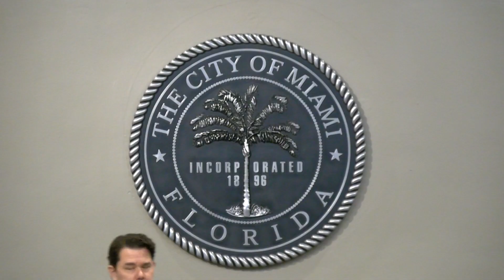Especial | NOTICIAS Y OPINIONES QUE ALCANZARON OTRO NIVEL | ANIVERSARIO EVTV 04/15/23 2/5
EVTV Miami, el canal de los venezolanos por el mundo, celebró recientemente seis años de éxitos con un distinguido evento en @aloftcoralgables , en la ciudad de Coral Gables que congregó a clientes, artistas venezolanos, personalidades de la política, colaboradores del canal y destacados talentos.

Carlos Méndez, @carloshmendez06 CEO de @evtvmiami , agradeció a las personas que han hecho posible que EVTV esté cumpliendo un años más y reveló lo que desde pasado 10 de abril empezó en la nueva programación del canal, llena de entretenimiento y deportes, más su fuerte natural en noticias y opinión.

🚦Encuentra mayores detalles en 👉🏻 y recuerda también descargar 📲nuestra app en el link 📌de la BIO.